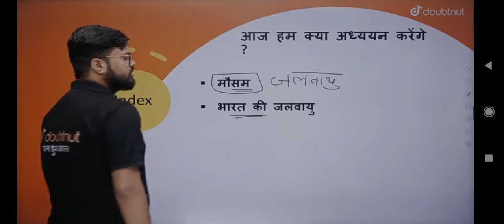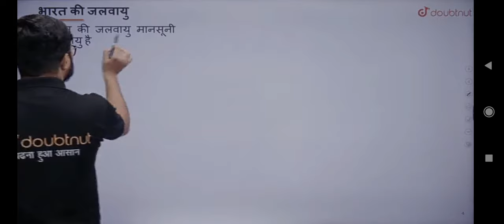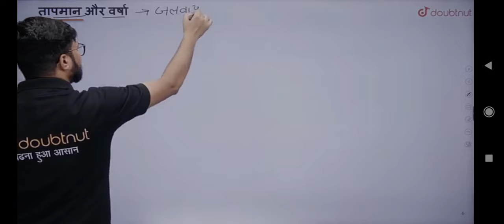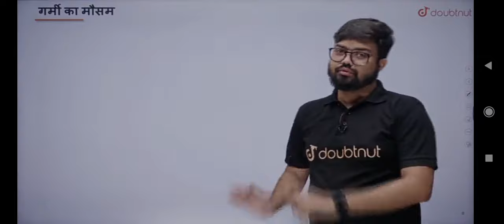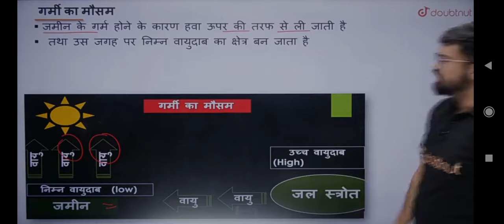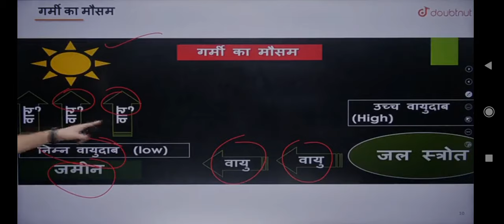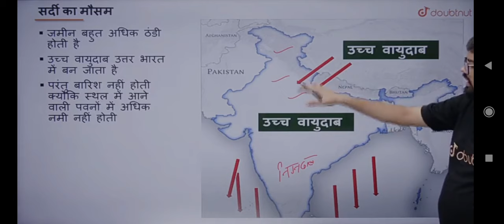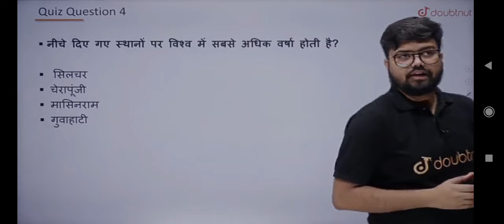Lecture-1|Climate Class-9|जलवायु | Indian Climate in Hindi||Class-9Geography|Chapter-3||NCERT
अध्याय भूगोल से संबंधित ,बिलाल सर आप को पढ़ाएंगे सामाजिक विज्ञान का जलवायु भारत के मौसम के बारे में हम इस लेक्चर में पड़ेंगे मौसम ,भारत की जलवायु, तापमान और वर्षा में  अंतर, उच्च वायुदाब और निम्न वायु दाब इस लेक्चर में पड़ेंगे ||